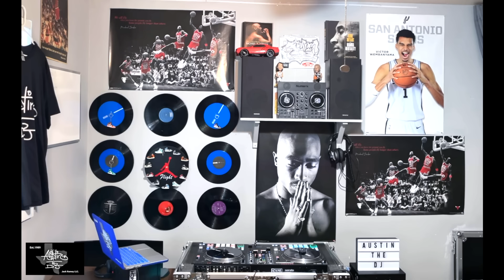DJ Mix / Saturday Turn Up, YG, Kendrick Lamar, Doja Cat, Tinashae, Too Short, & More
Happy Saturday My People. Up Early Getting the day started to some of my favorite songs by, YG, Kendrick Lamar, Doja Cat, Tinashae, Too Short, & Many More.

Your Favorite Songs Mixed By Your Favorite DJ. To Reach Out, Contact, Or Request Any Songs, Content, Or Paid Promotions. Message.